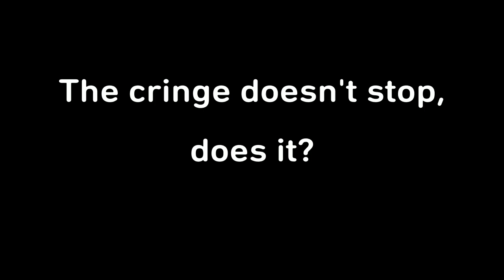Let's Talk About: Gamer Girl Bath Water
Well, things are getting...interesting.